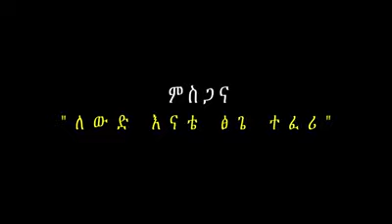በድንገት ለምትቀር አለም ምን ያስጨንቃል!